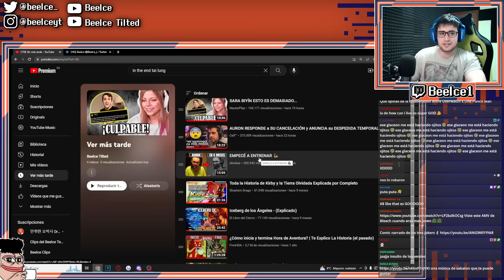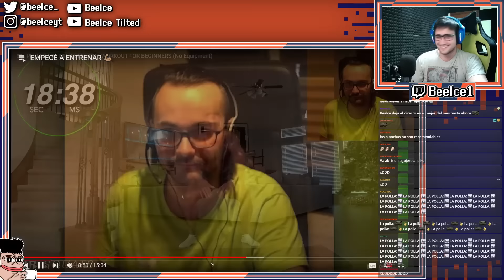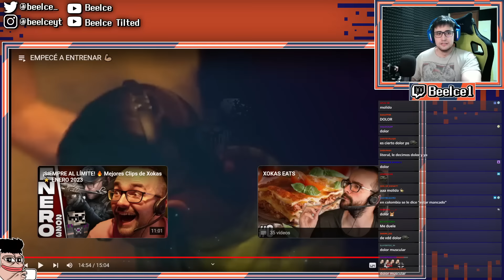EL XOKAS EMPIEZA EN EL GYM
EL XOKAS comienza en el GYM ¿se pondrá realmente MAMADO?